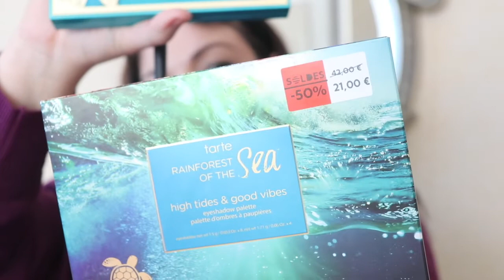J'ESSAIE DE REPRODUIRE LE MAKEUP DE CAROLINE RECEVEUR 😰 (vais-je réussir ?)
💛 HELOBEAUTY